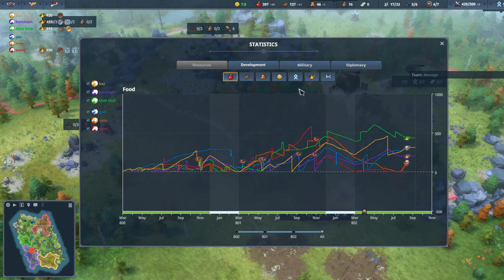【竜(Dragon)】やっぱりレリックなしだわ【Northgard】